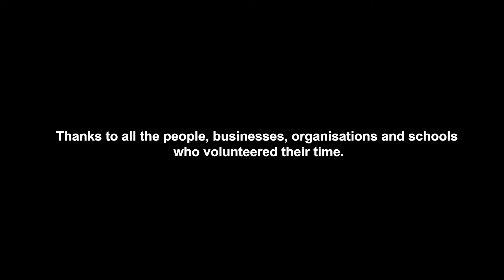Arohatia Te Kawau // shot for PPPC